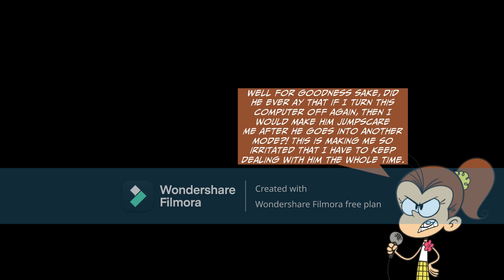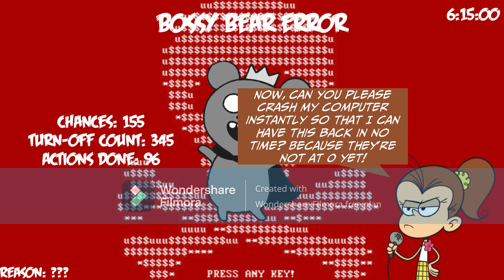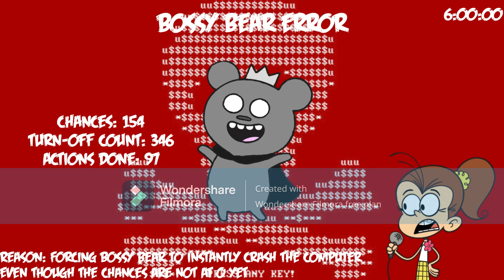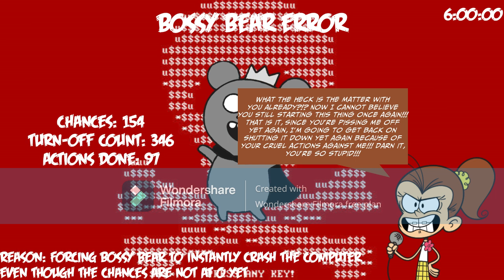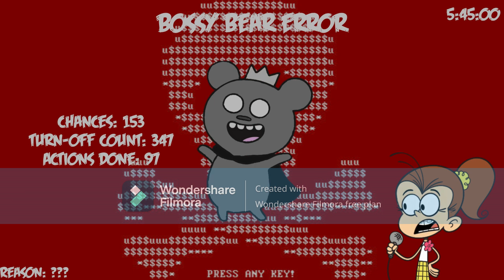Bossy Bear Error (Ft. Luan Loud) [Part 35]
Part 35 is here. Part 36 coming soon...

Modes:

150-146: Lime Evil
145-141: Ghost

Backgrounds:

150-146: Horror Vanessa
145-141: Spooky Graveyard

Timer Reductions:

150: 5 hours
149: 4 hours and 45 minutes
148: 4 hours and 30 minutes
147: 4 hours and 15 minutes
146: 4 hours
145: 3 hours and 45 minutes
144: 3 hours and 30 minutes
143: 3 hours and 15 minutes
142: 3 hours
141: 2 hours and 45 minutes

Font:

150-141: PR Celtic Narrow

Actions that will be done:

Chances 150: Insulting the background and changing the background to Vanessa Jumpscare, Then The 3D Giga Shadow Elijah Jumpscare Occurs (Will Lose 2 Chances After That)

Chances 148: Retrieving One Of The Chances Back To 149

Chances 145: Saying that Bossy Bear is just a ghost

Chances 143: Replacing Bossy Bear with 30-Headed Demon mode

Note: Luan Loud talks about Windows Startup and Shutdown Sounds for Lime Evil and Ghost Mode.

Modes:

140-131: 1-10 Headed Demon

Backgrounds:

140-131: Battle for Dream Island: The Power of Two.EXE

Timer Reductions:

140: 2 hours and 30 minutes
139: 2 hours and 15 minutes
138: 2 hours
137: 1 hour and 45 minutes
136: 1 hour and 30 minutes
135: 1 hour and 15 minutes
134: 1 hour
133: 59 minutes
132: 58 minutes
131: 57 minutes

Font:

140-131: Needleteeth Regular

Chances 139: Punching Bossy Bear, Then The Orange Evil Bossy Bear.EXE Jumpscare Occurs (Will Lose Half Chance)

Subtitle fonts:

Demon: Segoe UI

2-Headed Demon: Monoround

3-Headed Demon: VDS

4-Headed Demon: Bauhaus 93

5-Headed Demon: TBS New

6-Headed Demon: The Aeon Alphabet Lore

7-Headed Demon: London Olympics 2012

8-Headed Demon: F'Earth

9-Headed Demon: Bangers

10-Headed Demon: Blackout Midnight